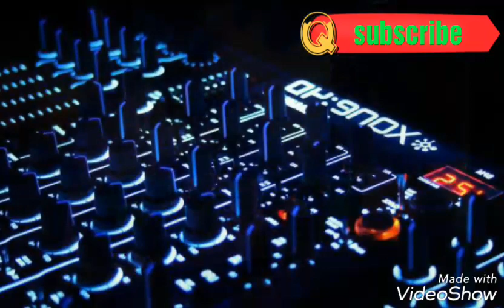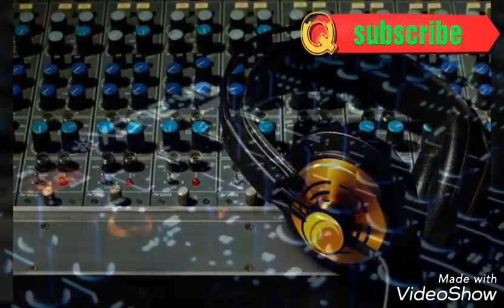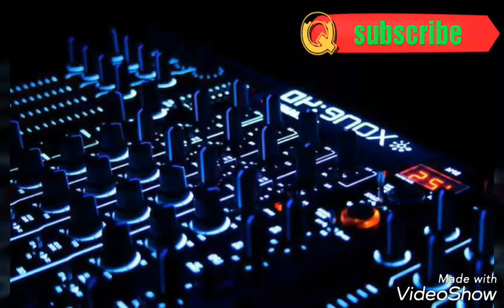Manu Pal Pal Teri Yaad Satave best DJ song